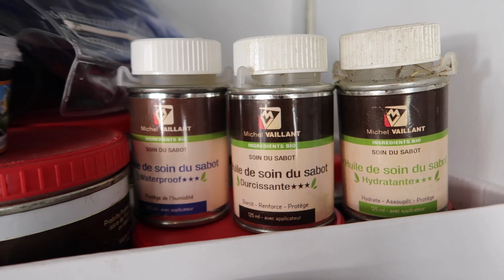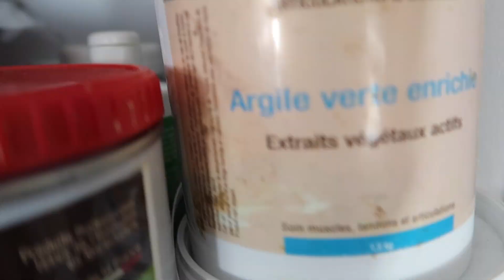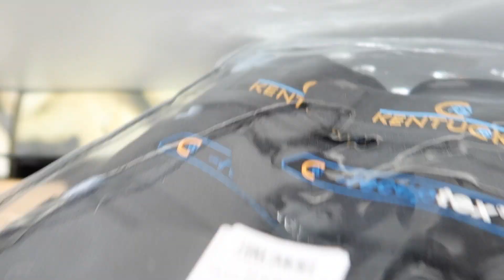SELLERIE TOUR | MA NOUVELLE SELLERIE ! 😍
↓ Déroule pour obtenir plus d'informations sur cette vidéo  ↓

Soutenez-nous sur Utip (en visionnant une publicité de 20 secondes gratuitement)
Merci !

♦  Q U E S T I O N S :

🍏 LA PROPRIÉTAIRE
Je m’appelle Léa, j’ai 23 ans et je monte à cheval depuis 2008. Je suis titulaire de mon galop 7 depuis 2015 et je pratique le CSO en Amateur avec Sapristi. Mes chevaux vivent chez moi depuis 2014.

🍎 SAPRISTI | jument initialement ONCP (Origines Non Constatées Poney) désormais PFS grâce à ses résultats en concours et ses origines. Elle est née le 1er Mars 2007 d’un accident de pré. Sa mère est Quelea du Breuil, ponette de selle. Je l’ai eu en 2012, elle m’appartient officiellement depuis le 3 Mai 2013. J’ai participé à son débourrage et elle m’a permis de progresser jusqu’en CSO 115cm. Elle vit chez moi.

🍎 MISTRAL GAGNANT D’ÉDEN | Mâle AES né le 28 Mars 2020 par Sapristi et le vice champion du monde Qlassic Bois Margot. Il est né à la maison et vit avec Sapristi. Il sera sa relève quand Sapristi prendra sa retraite sportive. Pour le moment il profite et grandit dans mes prés.

Ma chaine est dédiée à mon quotidien avec Sapristi, Mistral Gagnant et de cavalière uniquement, ainsi qu'à la culture équestre. Je suis ici pour partager mon quotidien avec eux deux.